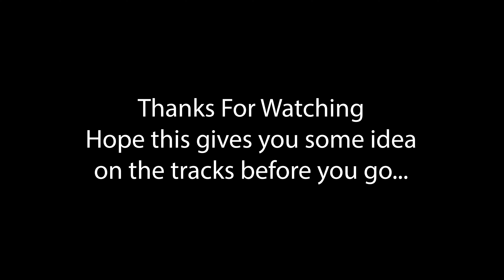BLACK MOUNTAINS CYCLE CENTRE WITH TRAIL NAMES 2021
First time at Black Mountain Cycle Centre so spent a lot of the time trying to learn the trails which are all awesome by the way, back here again next month, so can't wait. This video is of all the trails we rode with names, some i need to go back to and hit properly next time. Love this place, great for progression.
Full Moto is on my list of things to do but going to wait till i am fully healed i think.

Riding for @bsdracingteam
Ambassador for @send.it.krew
Supported by @fkd_life

Check out my insta and hit me up if you would like to see more great content
Supported By
The Bike Supply Drop Co. -